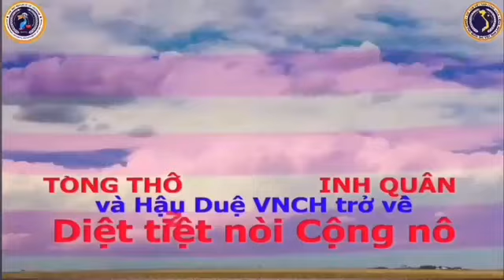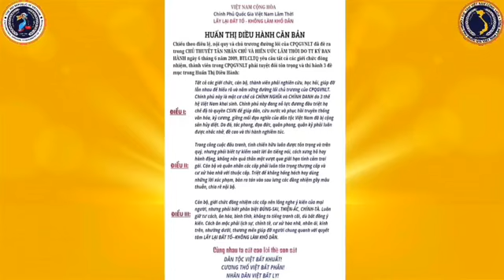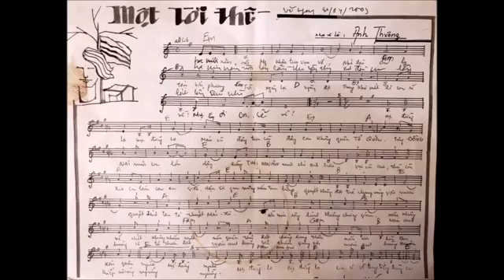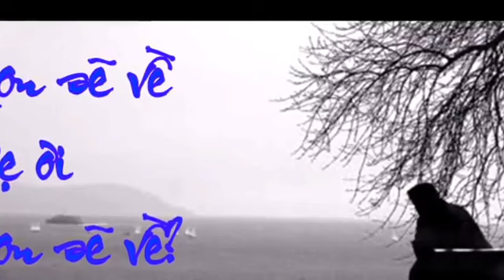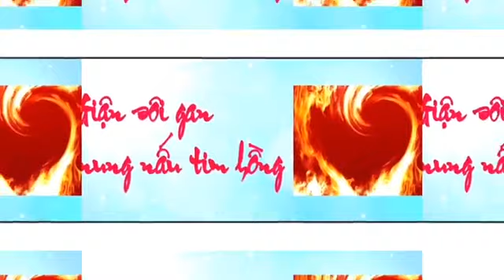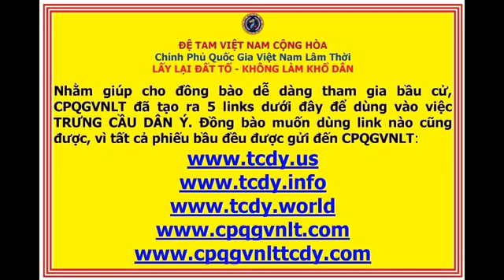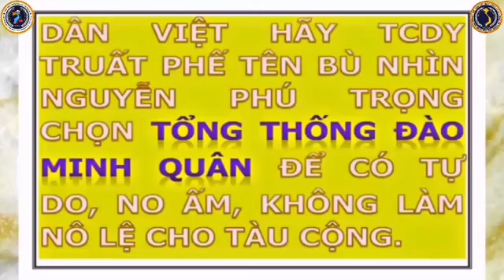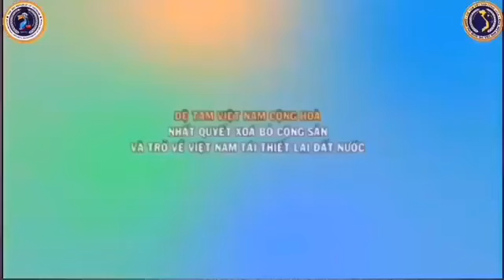🆕 30/06/2020 Tiếng Nói Cục Dân Vận 38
Tiếng Nói Cục Dân Vận 38* Huấn Thị Điều Hành *Thông Báo* Hiến Pháp * Tiểu sử * Huấn Từ Tổng Thống *TCDY.

Downloads
- (MP3): …
- (For smartphones / 3GP): …